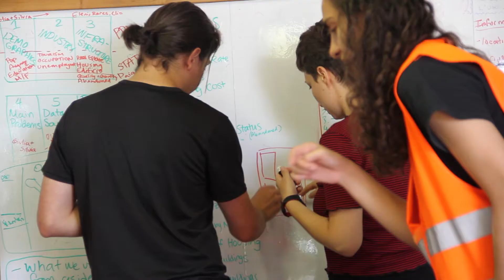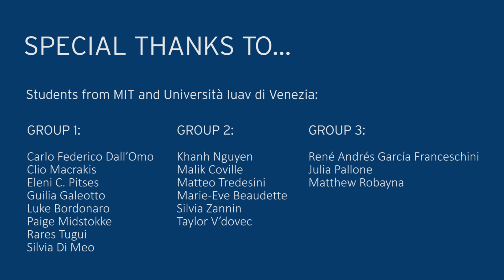Reinventing Places. Pellestrina Research Camp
Studenti dell'Università Iuav di Venezia e del Massachusetts Institute of Technology (MIT) insieme per studiare il MOSE: due settimane di workshop intensivo a Pellestrina.